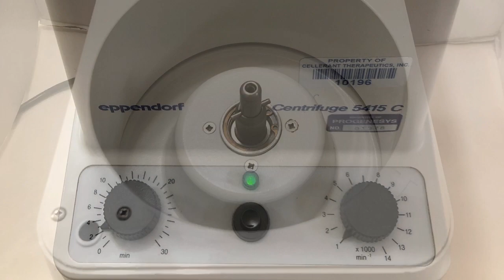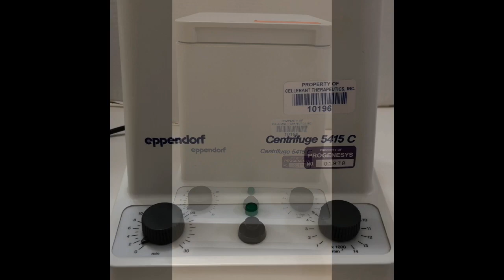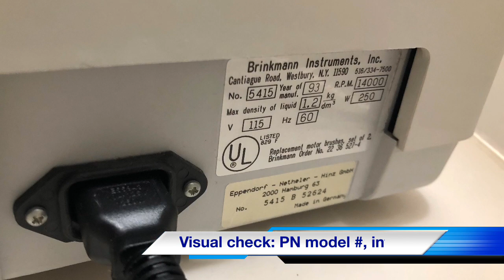Eppendorf 5145C Centrifuge High speed 14K RPM, 18 place PCR tube rotor, mechanical timer Sierra Lab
This video Introduce Eppendorf 5415C high speed Centrifuge, with 18 Place rotor. Hope you like this video, please comment. Please view this link for 5% credit,

Interested😊Please visit our eBay store,